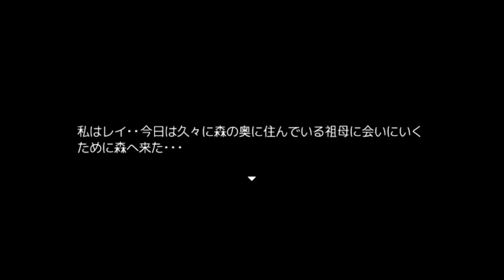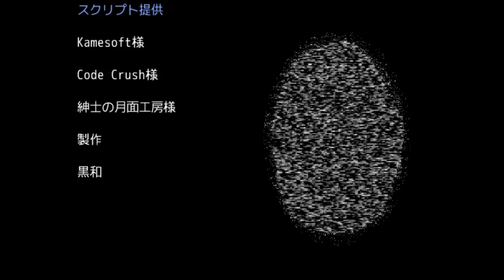【新作ホラー系ADS】十六夜さんが「Carthy」を実行プレイ その1(True End・最終回)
製作者
黒和様

素材提供
びたちー素材館様･ポケットサウンド様･Senses Circuit様･音々亭様･甘茶の音楽工房様
マップチップ素材
白洋菓子館様･ドット絵世界様･なにかしらツクール様・NK日記様